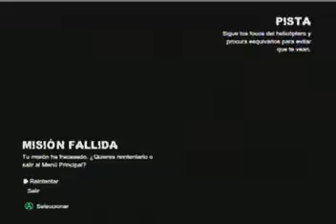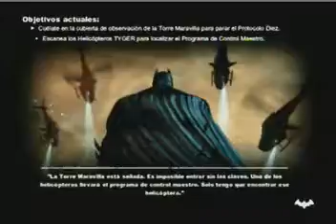MP4 May24 020128 0